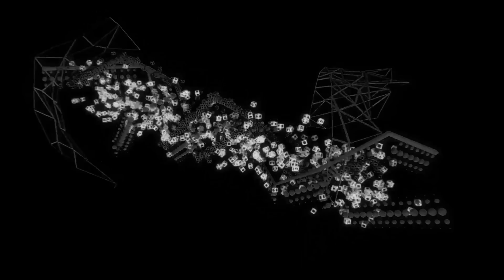Architect — Snow(3rd Drift)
[Hymen Records]
Architect - Neon EP 2015